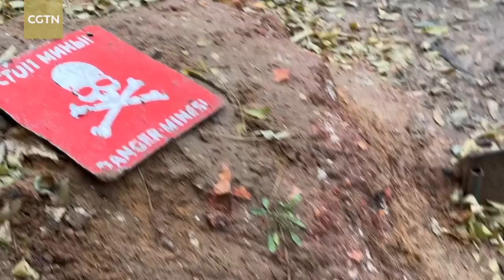Maslak's war diary 53: Reporter briefly attacked during visit to north of Donetsk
On the night of October 4, the Russian army used "Hail" multiple rocket launchers to hit Ukrainian positions. CGTN correspondent Maslak followed local "humanitarian aid" vehicles to the Russian army post in the northern part of Donetsk city.